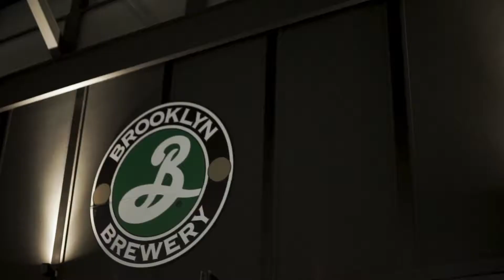Brooklyn Experience @ Curious Kitchen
Thirstmag.com collaborated with Brooklyn Brewery in a series of 6 beer and food pairing sessions, hosting dinner at one restaurant every month to pair the Brooklyn Lager and East IPA with the best of dishes in the menu.

The pairing:
1) Brooklyn Lager x Curious Chili Cheeseburger Sliders & Iberico Pork Ribs (Half Slab)
2) Brooklyn East IPA x Pan Seared Salmon Steak Linguini & Lamb Skewers

Venue: Curious Kitchen - P-02-01, 2nd Floor, Tropicana Avenue, Persiaran Tropicana, 47410 Petaling Jaya, Selangor, Malaysia.